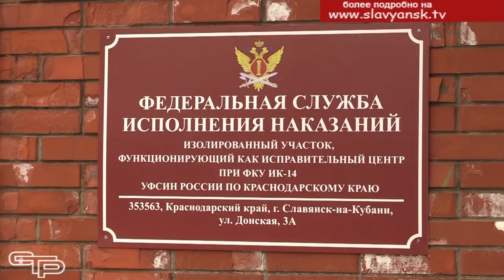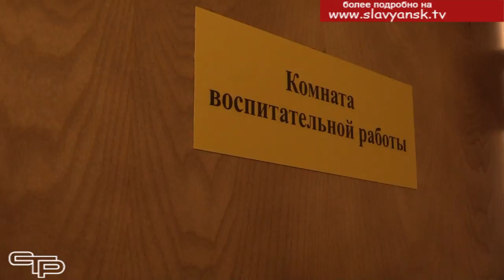Открытие исправительного центра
Самое главное для тех, кто отбывает наказание за те или иные преступления - идти по пути исправления. Для того, чтобы вновь стать полноправным членом общества, нужно честно работать и зарабатывать на жизнь. Этому как раз и будет помогать открывшийся в нашем городе центр